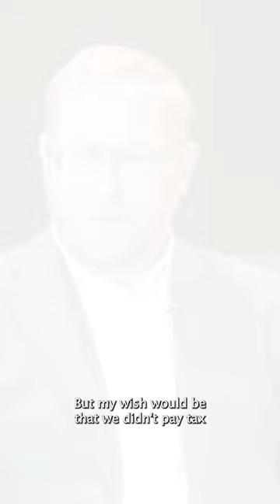NZ Super Fund CEO's departing wish | nzherald.co.nz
The outgoing CEO of New Zealand’s Superannuation Fund says its liquidity levels will need to change in the next decade and he hopes its tax bill will too. He explains how its investments have resulted in a 9.69 per cent average annual return.